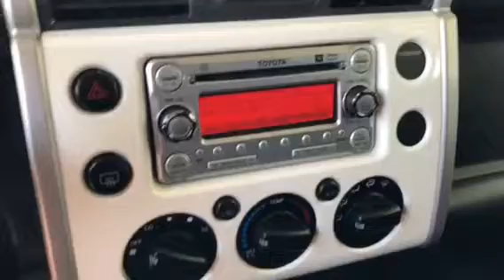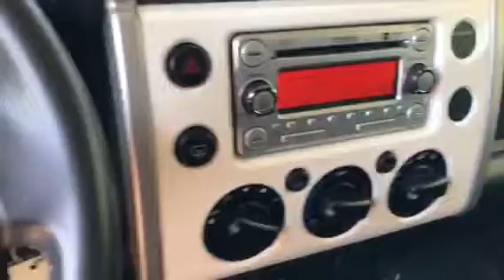2014 FJ for Joyce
FJ for Joyce